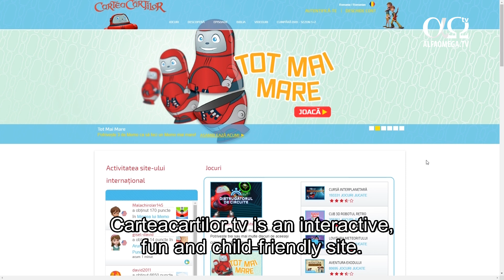Superbook as a Evangelistic Tool for Children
Superbook's impact is growing now in Romania, where it functions as the basis
for a child evangelism project. Children aged six to twelve can discover important life lessons through the Superbook animated series.
Carteacartilor.tv is an interactive, fun and child-friendly site. The site contains nonviolent games, videos, Bible information and questions, plus daily verses.
Furthermore, children can create their own character.
In October 2017, over 14,000 unique visitors entered the site and 800 of them prayed to receive Christ as their Lord and Savior.
Dear Lord, thank You for dying for me and for wiping away all my sins. Thank You for being in my heart just as my parents are in my heart.
The Superbook animated movie can be used as a pretext for organizing
children's evangelistic events.
My name is Remus. I am seven years old and my favourite character is Gizmo.
Child evangelism is justified and promoted by the Scripture and by numerous testimonies of Christians who met Jesus when they were little.
Superbook is a godly instrument, bringing the Bible truth in children's life that can be used in church and in families.
Superbook is a part of my childhood. As a child, I watched Superbook's episodes and I'm excited to see this modern and up-to-date remake. Such a lovely project !
I'm glad my kids can see these episodes because they can't wait to interact with the Bible this way.
Please allow me to tell you what Superbook really means: it's child evangelism. In this day and age, when violence and witchcraft are promoted, Superbook brings a message of hope. My three years and seven months daughter knows all of Superbook's stories. On different occasions, when we walk on the streets, she says: ''Daddy, this is just as Joy did in 'The road to Damascus: The Conversion of Paul' episode'' or: ''This is just like 'Joseph and Mary'''.
It's crucial to teach your child even from the age of two, that's when my daughter started watching this cartoon. It's very important to make healthy investments in our kids.